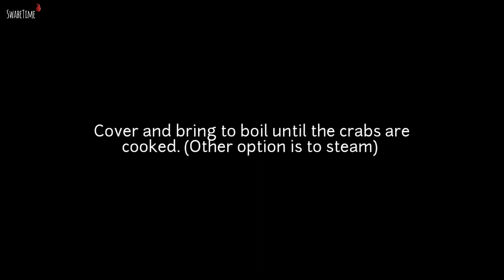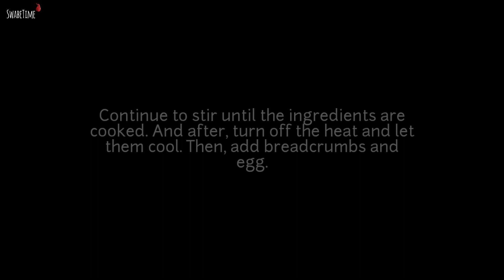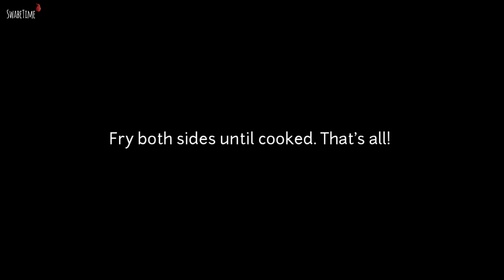RELLENONG ALIMASAG | STUFFED CRAB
Learn how to make RELLENONG ALIMASAG | STUFFED CRAB by following few easy steps!

Watch this video and try this dish at home!
The complete list of ingredients is at the last part of the video.

While I don't have exact measurement for my ingredients, I let my senses help me to  create dishes that are based and adjusted according to my taste.

You don't need to be a Pro to eat good food, or eat a food that you like or crave for. You just have to explore in the kitchen! Go guys, you can do it!

Watch the entire procedure of cooking.

Allright, SwabeTime!!

watch out for more mouth-watering video uploads!